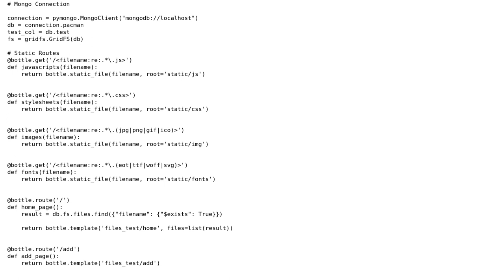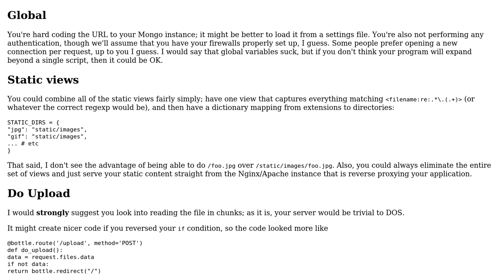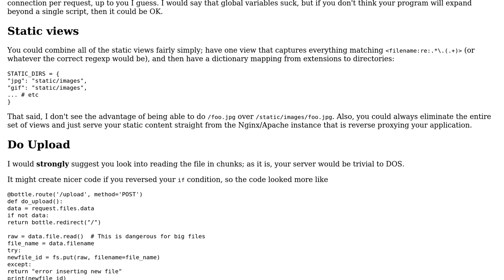Code Review: Upload document to mongodb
With thanks & praise to God, and with thanks to the many people who have made this project possible! | Content (except music & images) licensed under CC BY-SA | Music | Images & others | With thanks to user Jeff user Jamal user BluePeppers and the Stack Exchange Network Trademarks are property of their respective owners. You are responsible for your own actions.